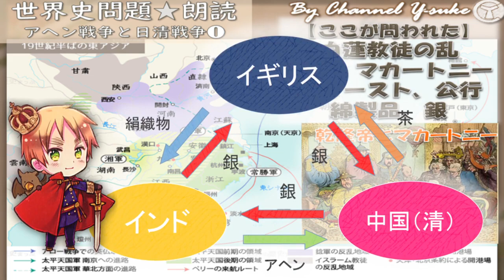アヘン戦争～日清戦争❶ 世界史朗読シリーズ ～聴くだけ！実際に出題された文です☺～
実際に大学入試で出題された文章をもとに朗読しているので、記憶の定着に有効かと思います☺
気分転換の学習手段として通勤、通学や散歩しながらでも聞いてみてください！

アヘン戦争

①　乾隆帝の貿易制限
・欧米船の入港を広州に限り、朝貢しか認めない
・特許商人組合公行に貿易独占権

②　英が自由貿易を要求
・マカートニーが乾隆帝に謁見、交渉は失敗（1793）
・アマーストが嘉慶帝への三跪九叩頭を拒否（1816）
・英東インド会社の中国貿易独占権廃止（1834）

③　三角貿易
・清朝の茶を英へ→英国産の綿布を英領インドへ
→英領インド産のアヘンを清朝へ

④　アヘン戦争（1840～42）
・欽差大臣林則徐がアヘン取り締まり
→これを口実に英（パーマストン外相）が出兵
→英艦隊は広東から北上、南京に迫る

⑤　南京条約（1842）
・公行の廃止と5港の開港
：広東省の広州、福建省の厦門・福州、浙江省の寧波・上海
・清朝は香港島を英へ割譲、賠償金を支払う

⑥不平等条約：清朝側に不利な規定
・五港（五口）通商章程（1843）
　・領事裁判権：英領事が英国民を英の法で裁く
・虎門寨追加条約（1843）
　・清は関税自主権を喪失（関税率は英と協定）
　→関税引き下げを英に強要される
　・最恵国待遇
　：第三国に与えた待遇を英にも付与
・租界：開港場の外国人居留区。治外法権を認める
・望厦条約：米との不平等条約（1844）
・黄埔条約：仏との不平等条約（1844）

アヘン戦争後の混乱
①　銀の流出により農産物価格が下落、農民は困窮
・移民労働者（苦力／クーリー）として海外へ流出
・国内では暴動多発:：捻軍、太平天国

②　太平天国（1851～64）
・洪秀全の拝上帝会：キリスト教系の秘密結社
→広西省の金田村で挙兵、北上する
・「滅満興漢」
：清朝を打倒、漢人国家の樹立
・天朝田畝制度
：地主制を廃止。貧農に土地を分配（実施できず）
・南京を攻略して首都・天京とする

③　郷勇〔きょうゆう〕
：地主（郷紳／きょうしん）が組織した義勇軍（傭兵）
・曾国藩の湘軍
・李鴻章の淮軍〔わいぐん〕
・左宗棠の楚軍
→正規軍（八旗・緑営）に代わり太平天国と戦う

④　常勝軍：欧米人が指揮する上海の中国人傭兵隊
・米人ウォード、英人ゴードンが指揮
・淮軍とともに天京を攻略、太平天国を鎮圧（1864）
→ゴードンはのちスーダン総督に。マフディーの反乱で戦死